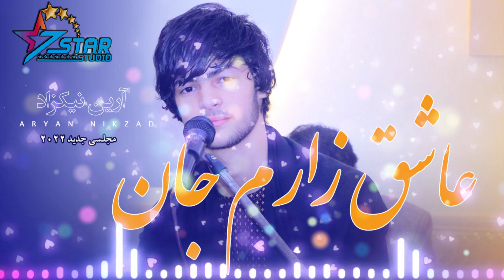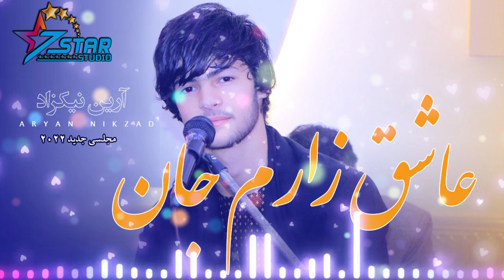Arian Nikzad New Song - Ashuq Zaram 2022 | آرین نیکزاد - عاشق زارم ای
Artist: Arian Nikzad
Song: Ashuq Zaram
Produced by: 7Star Studio
Edit: Hasibullah Faizi
Director: 7Star Studio Team